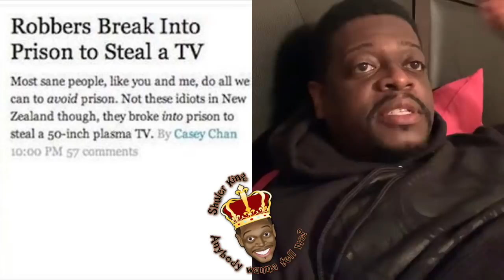Shuler King - Robber Breaks Into Prison To Steal A TV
Laugh Your Mask Off Tour